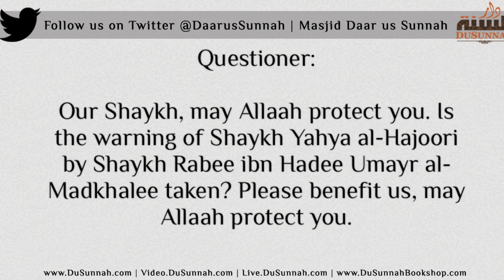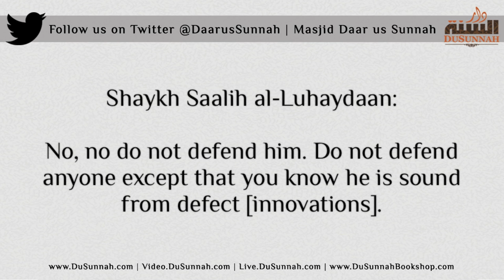Shaykh Saalih al-Luhaydaan - Abandon Him [al-Hajoori]!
Masjid Daar us Sunnah | London

Video.DuSunnah.com